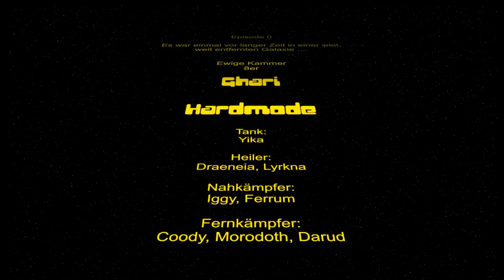16.03.2012 - Souls of Revolution - Gharj (Hardmode)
Ewige Kammer
Gildenfirstkill Gharj im schweren Modus
(Hardmode)